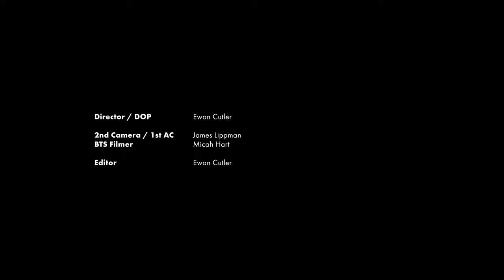Buda:Dji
A Djabugay Story shared by Dennis Hunter

Composer: Dan Walker
Djabugay text:  Dennis Hunter, used with permission
English text: Dan Walker

The Gondwana Indigenous Children’s Choir
Conductor: Lyn Williams AM
Co-conductor and pianist:  Lauren Hannay
Violin:  Helena Rathbone, Aiko Goto
Viola:  Rosemary Curtin
Cello:   Fenella Gill

Recording:  Mark Williams, Bob Scott
Sound Editing:  Mark Williams Bob Scott
Mixing: Bob Scott